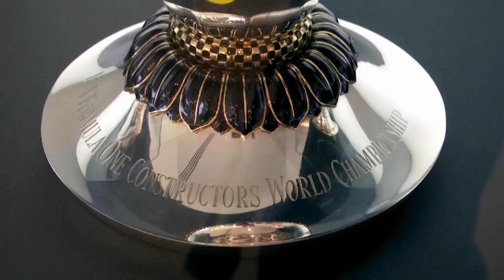MERCEDES-AMG: HIGH FIVE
Our latest Formula 1 2018 feature on Mercedes-AMG Petronas Motorsport.

Mercedes heads to 2018’s final round in Abu Dhabi with the pressure off, its fifth-straight constructors’ title secured in Brazil.

It came off the back of Lewis Hamilton’s lucky victory at Interlagos, his 10th for the season - for a 50 per cent strike rate across 20 races.